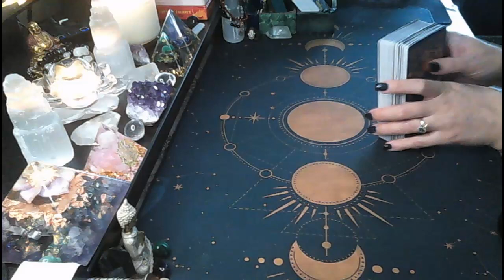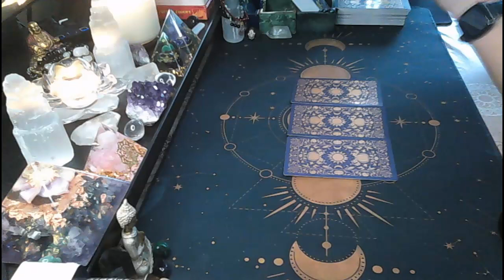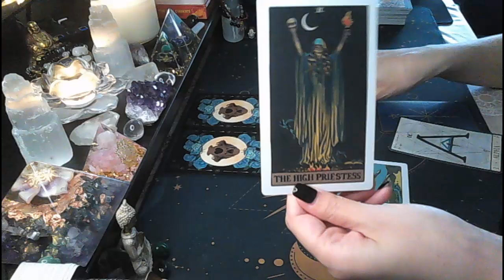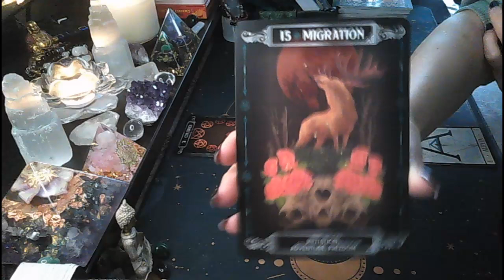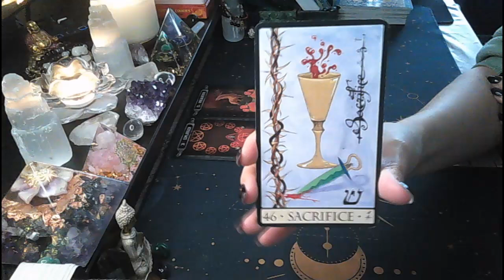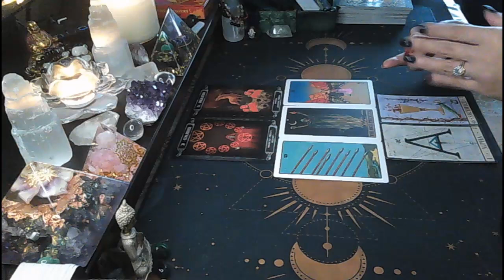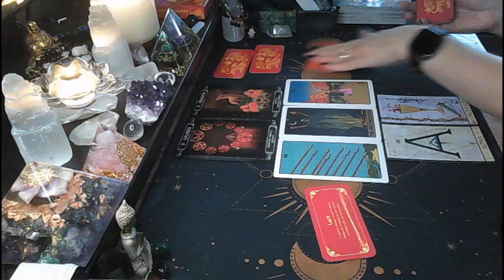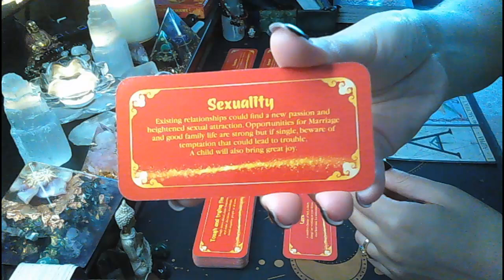Weekend energy and advice - MIGRATION🏃‍♀️A trade. Sacrifice for a new beginning✂🎁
Hi everyone!
We are looking at the energies coming up on or around the upcoming weekend and advice on how to make the most of them. Please watch in Divine Timing and feel free to watch any other message you are drawn to.